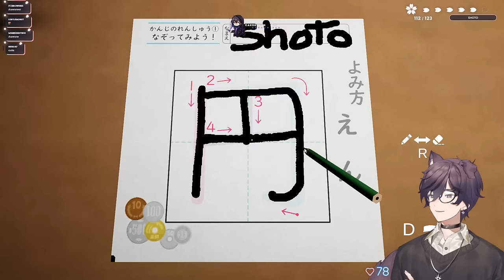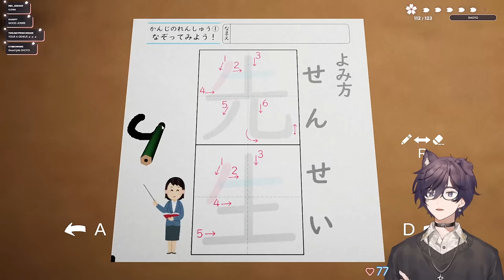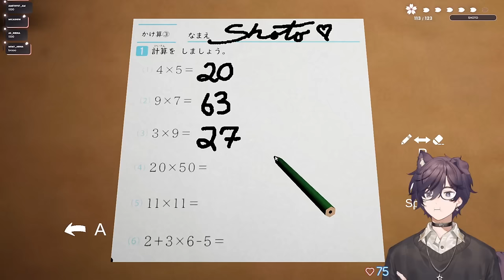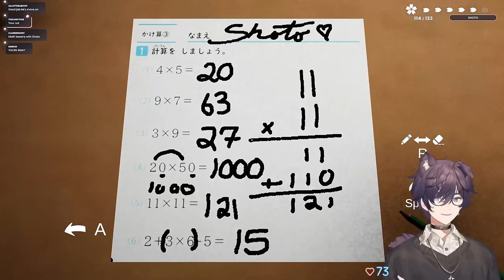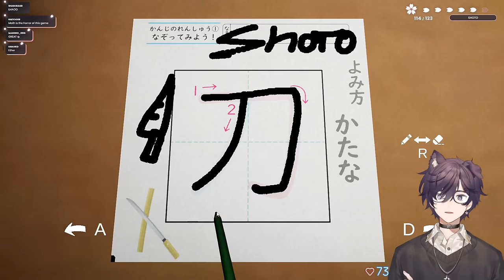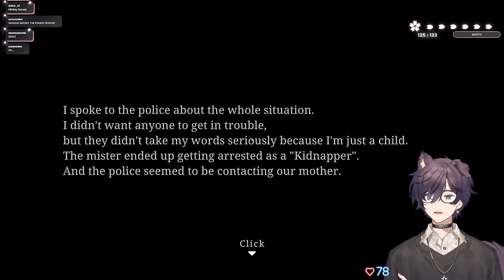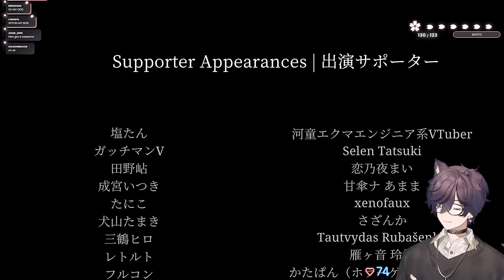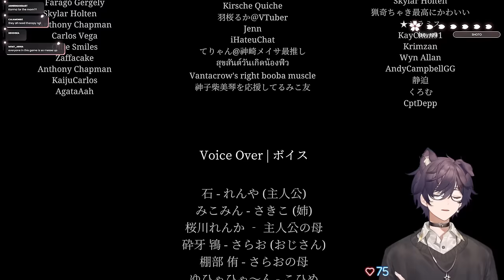【11/02/2023】DIA DE LOS MUERTOS 👻 PLAYING NEW CHILLAS ART GAME THE KIDNAP【Shoto】